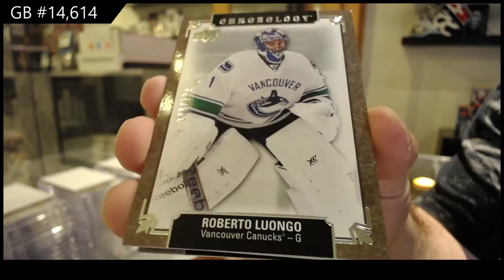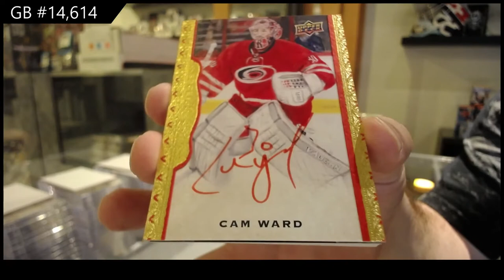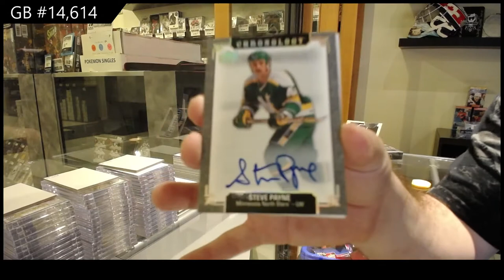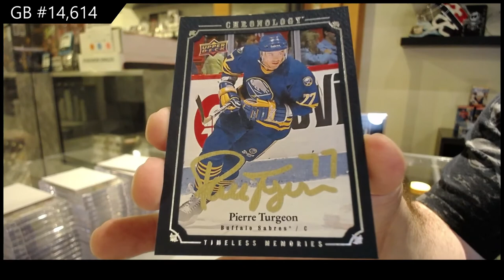19-20 Upper Deck Chronology Vol 2 Hockey 3 Box Break - C&C GB #14,614